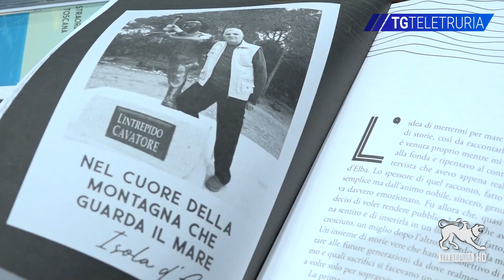Frontemare, presentato il libro di Massimo Canino